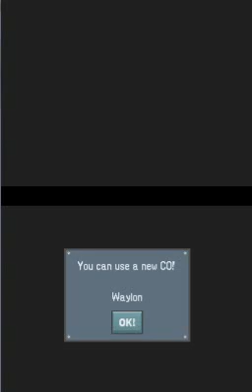Let's Play Advance Wars Days of Ruin - P76 - Well, this is fascinating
C20 - Waylon Flies Again / Counter Attack

Despite issues with the Hyphy Movement, the San Francisco Bay Area residents who prove that it doesn't deserve to be called the "Yay Area", the shallow girls who would say "wanna suck my pee" just to mock me, and the Oakland rioters, I decide to do a Let's Play for Advance Wars: Days of Ruin. There are 3 other games that I want to LP at some point, but since MageKnight404 is LPing DoR, I thought I'd do the same. Mainly to show off my micro skills and show how microing is done. If anybody feels offended by me talking about that, I apologize. I'm just bugged by the mistakes people keep making. I'm not by any means perfect, but it doesn't help that, according to a reliable source at least, the game's apparent best player has bad microing, certainly for his (supposed) skill level. I do know that like any elitist, he gets arrogant too--and like I said to SlimKirby, better unskilled than arrogant.

Now that I pretty much took care of an annoying RL issue that has been plaguing me for several months, we head on to somehow beat the NRA after only 4-5 battles, something we did with a century old war already, despite the fact that this is Advance Wars, not freaking Advance Battles. We have to fight Waylon first so that he doesn't bother us when we take out Greyfield. After a lengthy battle that Transport Planes would have made less annoying by making land units actually arrive on the front lines earlier, we make sure Waylon's part in the C16 crime and various other crimes does not go unpunished. At least it seems that way. While we prepare to attack Greyfield, we meet with Caulder the amoral scientist who has strengthened all of our foes thus far. We learn that he is the head of IDS, which turns out to be the group that attacked us. Unfortunately, Caulder has given Greyfield a powerful weapon already. No time to waste.

Mistakes: (to be filled later, don't point out where they are, I'll do it on my own time, but right now I just want to see to starting a new LP ASAP--by the way, I lost a Fighter to flanking attack that a positioning mistake allowed for)

-Mistake count: ?
-Lost unit count: 12 (+8)
-Join count: 2